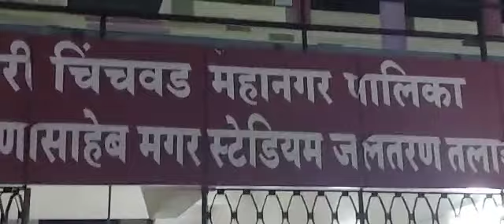पिंपरी नेहरूनगर येथील पालिकेचा जलतरण तलाव तब्बल साडेतीन वर्षानंतर आज महिला दिनी अखेर सुरू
Video from रोहित- जीवन म्हणजे संघर्ष